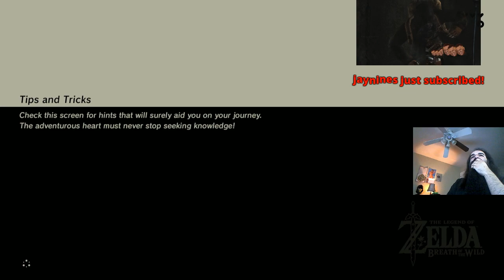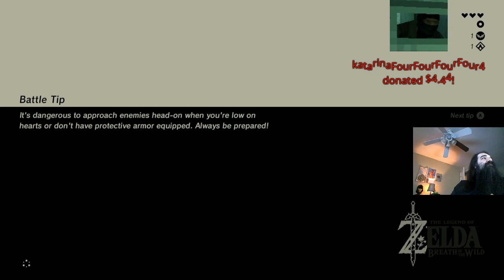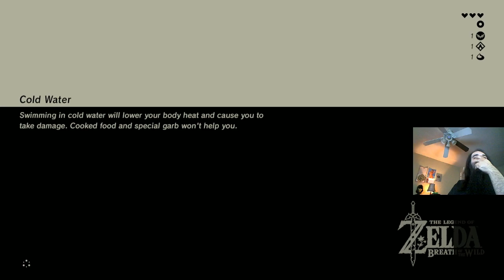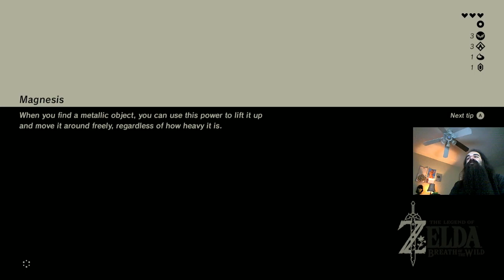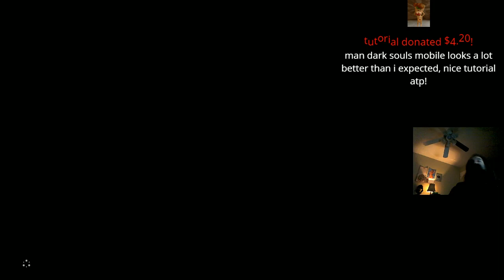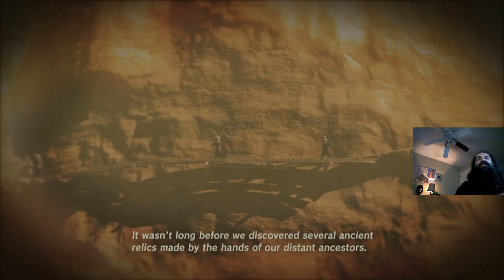Aris Plays The Legend of Zelda: Breath of the Wild (Episode 1)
Uploading these VODs that were nuked as part of the great Twitch purge